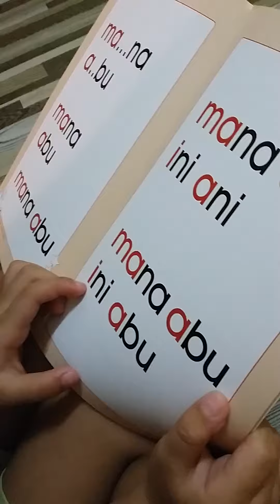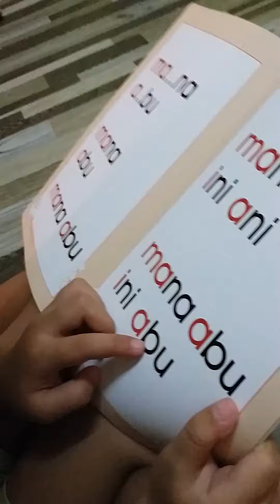Hanis dahlia 4y bacalah anakku read easy